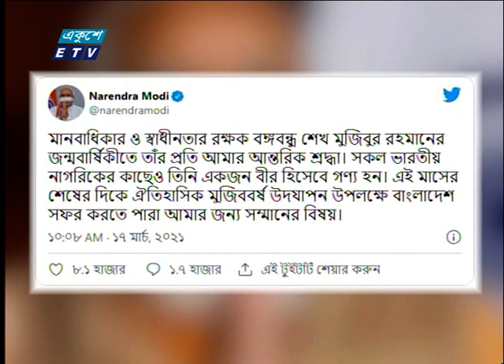বঙ্গবন্ধুুর জন্মবার্ষিকীতে শ্রদ্ধা জানিয়েছেন নরেন্দ্র মোদি | ETV News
জাতির পিতা বঙ্গবন্ধু শেখ মুজিবুর রহমানের জন্মবার্ষিকীতে তাঁর প্রতি শ্রদ্ধা জানিয়েছেন ভারতের প্রধানমন্ত্রী নরেন্দ্র মোদি। বাংলা ও ইংরেজি ভাষায় পৃথকভাবে টুইট করে বঙ্গবন্ধুর প্রতি শ্রদ্ধা জানান তিনি
ভারতের প্রধানমন্ত্রী টুইটে লিখেছেন, মানবাধিকার ও স্বাধীনতার রক্ষায় আজীবন সংগ্রাম করে গেছেন বঙ্গবন্ধু শেখ মুজিবুর রহমান। ভারতীয় নাগরিকের কাছেও তিনি একজন বীর হিসেবে গণ্য । ঐতিহাসিক মুজিব বর্ষ উদযাপন উপলক্ষে চলতি মাসের শেষের দিকে বাংলাদেশ সফরে আসতে পারা তাঁর জন্য সম্মানের বলে টুইটে উল্লেখ করেন নরেন্দ্র মোদি।

২০০০ সালের ১৪ই এপ্রিল এটি সম্প্রচার কার্যক্রম শুরু করে। টিভি চ্যানেলটির খবরে নতুনত্ব ও অভিনবত্ব থাকার কারণে দর্শকদের কাছে বিপুল জনপ্রিয়তা লাভ করে। দেশ বিদেশের সর্বশেষ খবর, নাটক, সিনেমা, ডকুমেন্টারিসহ নানা খবর ও বিনোদনমূলক অনুষ্ঠান প্রচারিত হয় একুশে টেলিভিশনে।